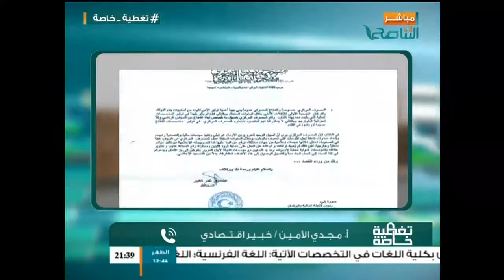من تغطية خاصة | د . مجدي الأمين / المجلس المقترح يحاول الهروب من مسؤولياته | 26 - 10 - 2016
ــــــــــــــــــــــــــــــــــــــــــــــــــــــــــــــــــــــــــ
ــــــــــــــــــــــــــــــــــــــــــــــــــــــــــــــــــــــــــ
ــــــــــــــــــــــــــــــــــــــــــــــــــــــــــــــــــــــــــ
يمكنكم تحميل تطبيقنا TANASUH TV على الهواتف الذكية: